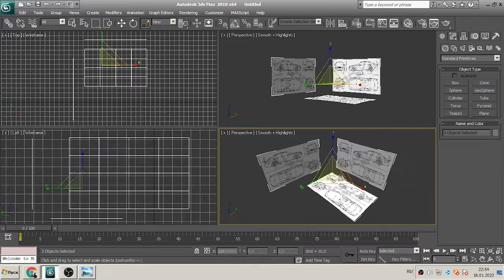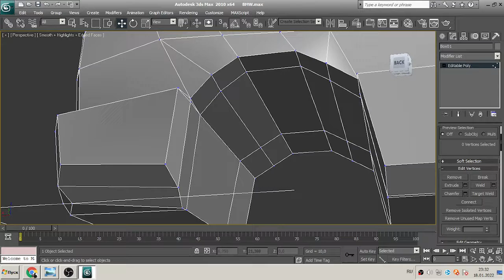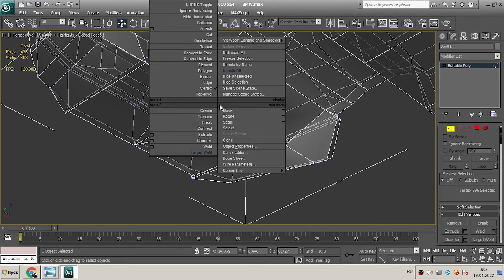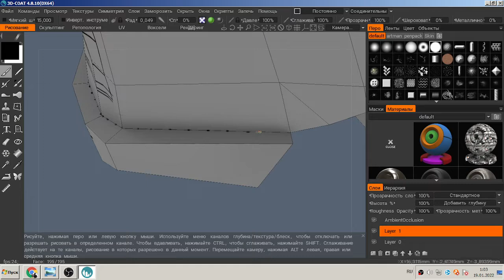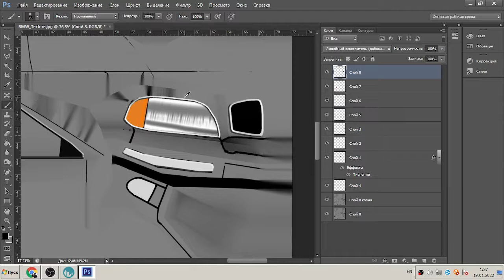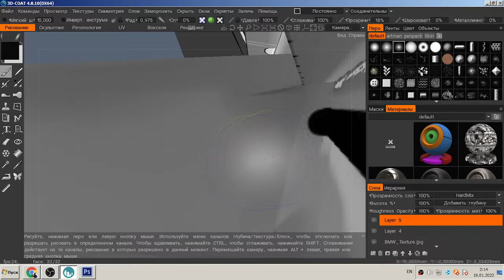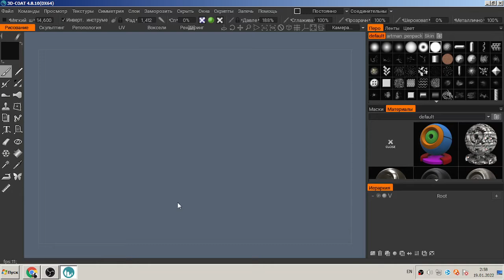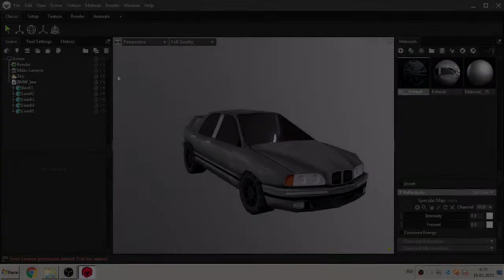Low-poly BMW Speed modeling (Rus)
Программы:
3D'S MAX 2010
3D COAT
Marmoset